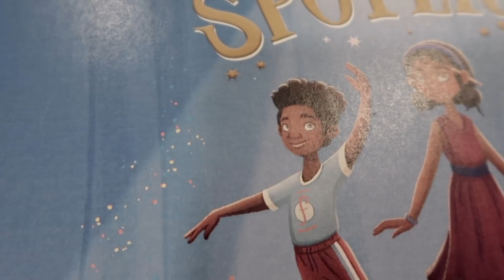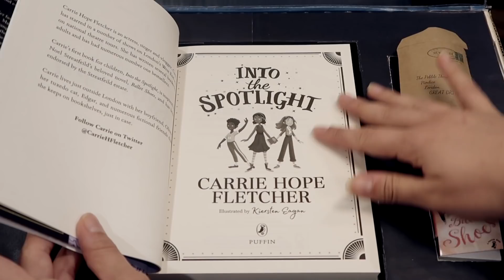IT'S OUT! ♥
♥ INTO THE SPOTLIGHT ♥